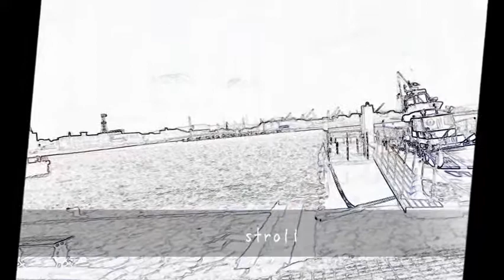white coral reef 『ストロール』.wmv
artist  white coral reef
titile  ストロール